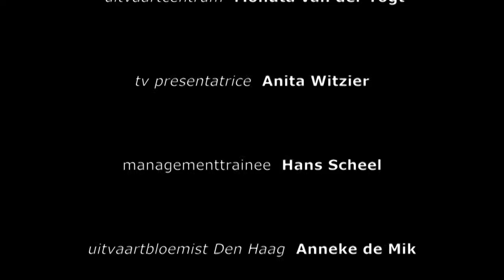Heropening Monuta met Anita Witzier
Na een ingrijpende verbouwing opende Uitvaartonderneming Monuta van der Togt op zaterdag 7 mei j.l. wederom haar deuren. Voor deze gelegenheid had de firma Anita Witzier uitgenodigd als gastvrouw en spreker.